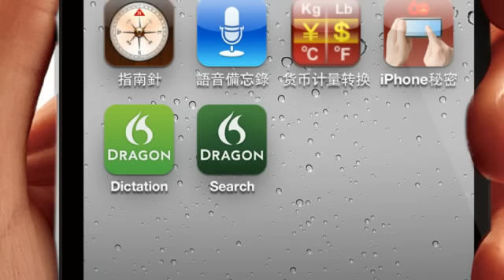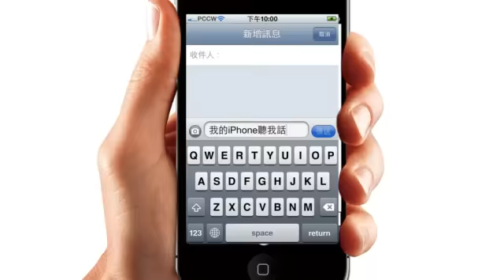我既iPhone聽我話，你既呢？Dragon Dictation廣東話版強勢登陸香港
Dragon Dictation廣東話版今天強勢登陸香港iTunes Store，限時提供免費下載！有了Dragon Dictation以後唔使再打字,從此動"口"不動手，發短信，郵件和玩社交網网絡輕鬆自在！馬上下載Dragon Apps,